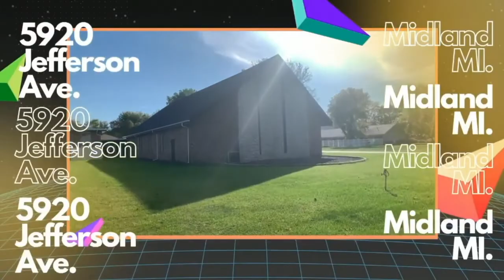Treasure Hunting Part 4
Welcome to North Point Ministries in Midland Michigan. A place where we practice love squared. We passionately love God and people. This sermon was brought to us by our Lead Pastor Michael Arp.